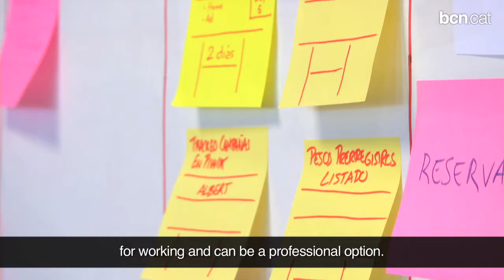Barcelona, talent and resources for innovation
Barcelona plays host to one of the largest university communities in Europe. Its 8 centres boast a wide range of degrees of recognised excellence, which make them an essential tool for promoting Barcelona's basic talent and status as an international centre of attraction.